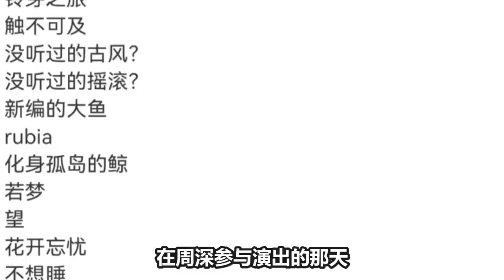【周深】5.2音乐节歌单曝光！12首联唱，嗨翻全场！彩排清唱《人是_》这声压，这穿透力太强了！你可以永远相信周深的现场，燃炸了！